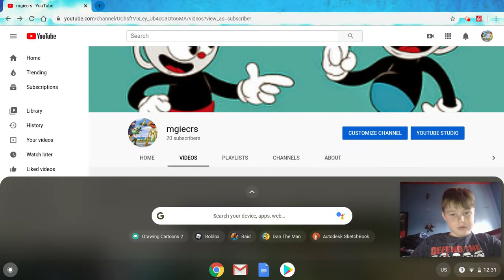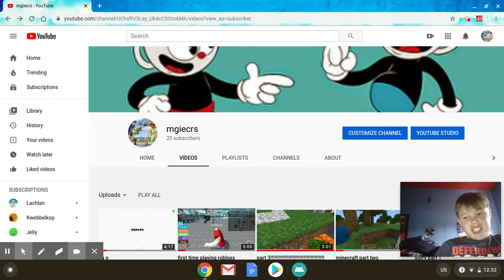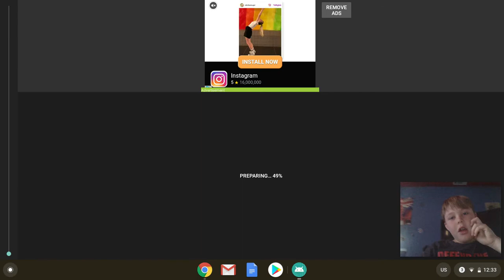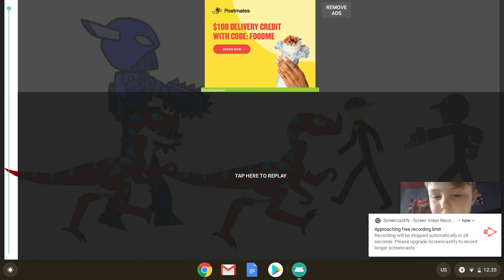1 hour animation part 3